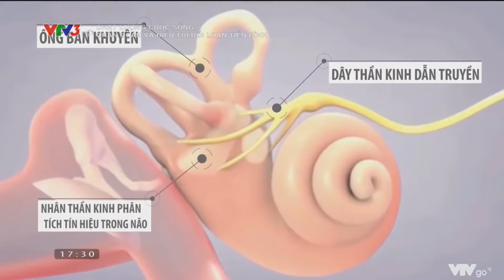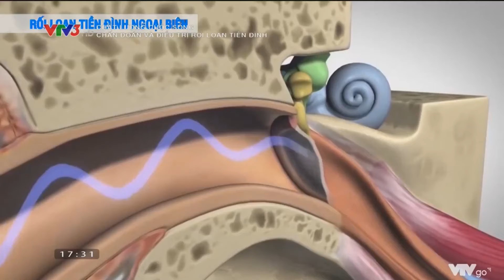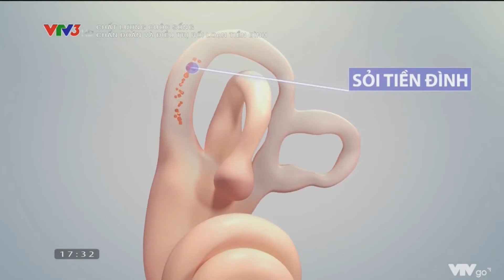Chuẩn đoán và điều trị rối loạn tiền đình | VTV3 | Scooter tv